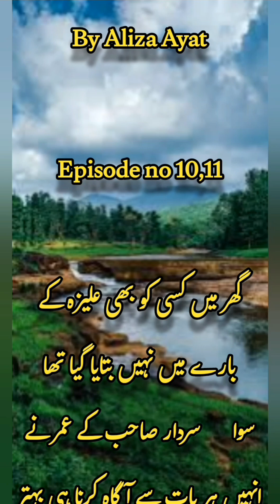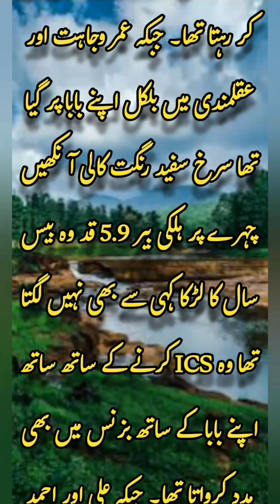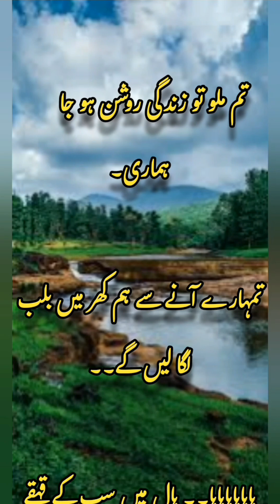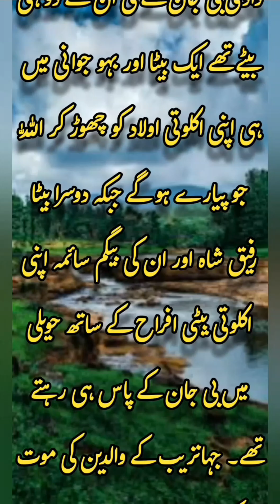Safar e Kun | Aliza Ayat| episode 10&11| Mukzam ka Dil hua bekabo Aliza ko dekh k| with voice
Safar e Kun
Aliza Ayat
episode 10&11
Mukzam ka Dil hua bekabo Aliza ko dekh k
with voice
Mukzam aya sardar sahab se milny un k ghr